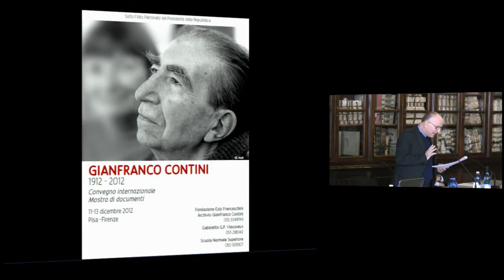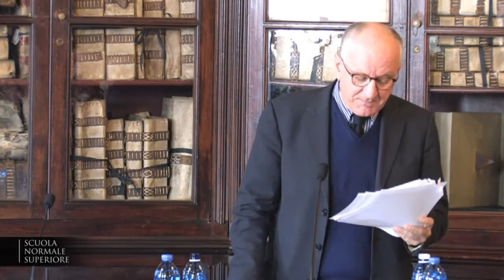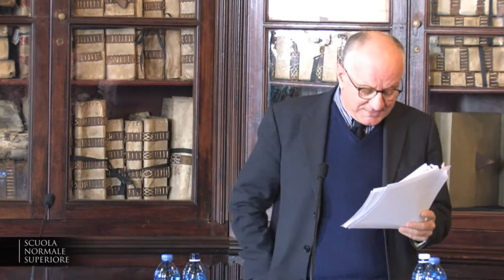Michele Ciliberto, Ontologia del divenire: identità/varianti - 10 dicembre 2012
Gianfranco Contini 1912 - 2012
Convegno internazionale - Mostra di documenti

Michele Ciliberto, Scuola Normale Superiore